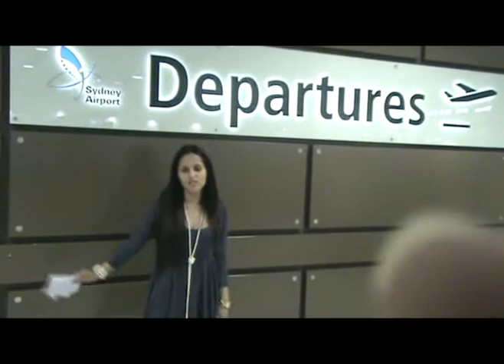The Amazing Race - Su & Harleen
Our Audition video for the Amazing Race!